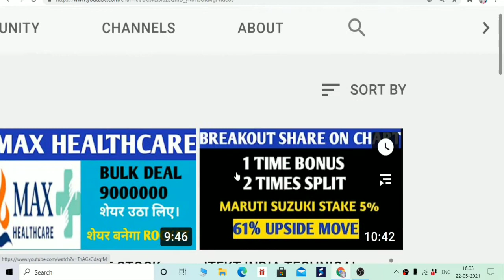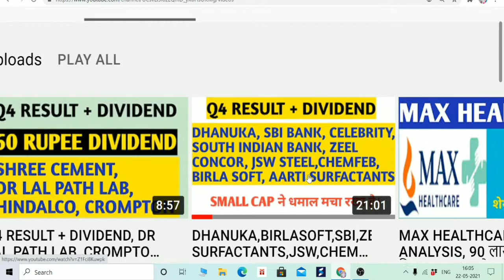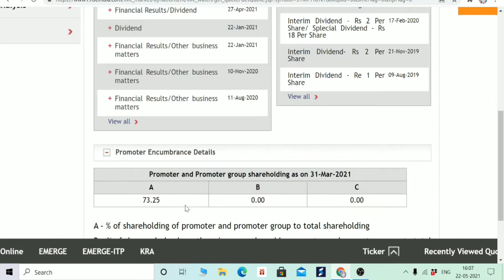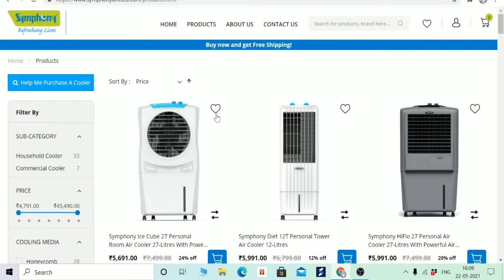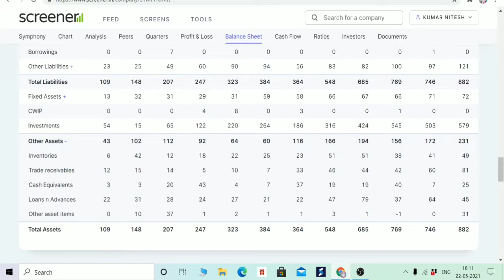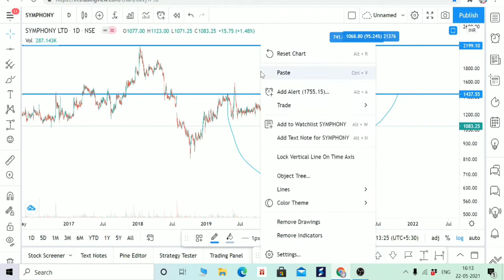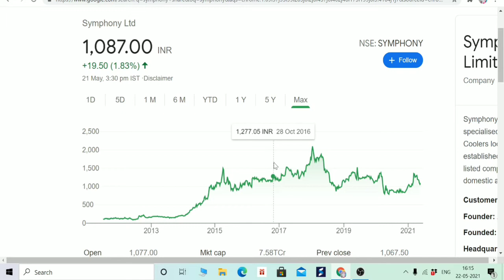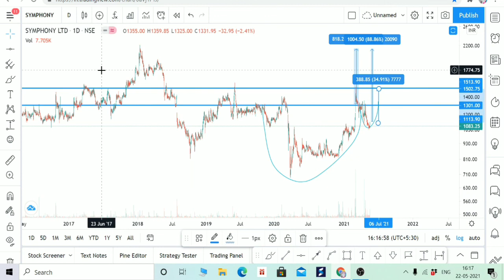SYMPHONY LTD BREAKOUT STOCK IN CHART, TARGET PRICE 2141 RUPEES, DEBT FREE, 1 TIME BONUS AND SPLIT